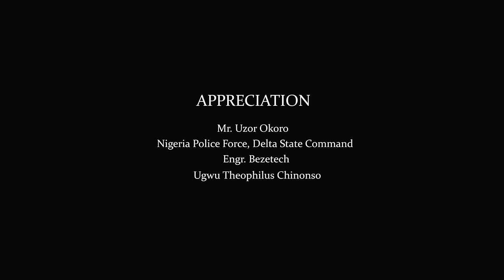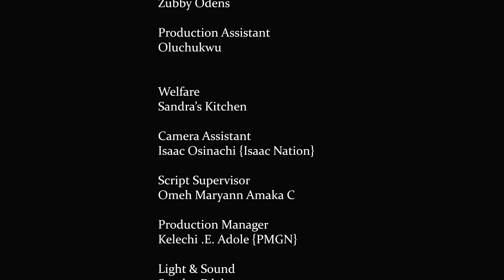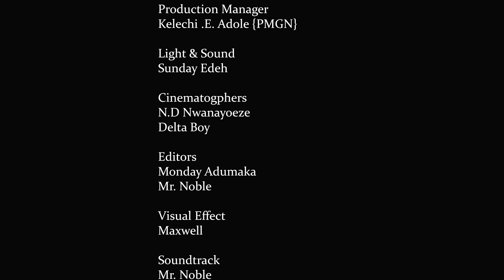Je l'ai embauchée comme femme de ménage, mais elle m'a pris mon mari - FILM NIGÉRIEN EN FRANÇAIS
Desmond et sa femme ne peuvent pas avoir d'autre enfant après le premier. En cherchant désespérément un autre, Desmond a obtenu plus que ce qu'il avait prévu. C'est un film nigérian en français | Film Nollywood en français | Film africain en français